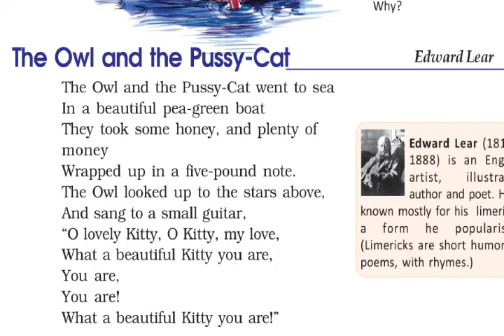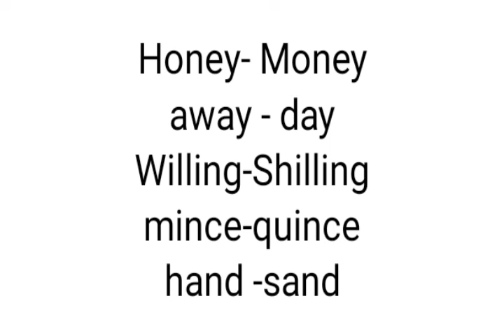Class 7 English worksheet 11/10/21|STD 7 English worksheet 11/10/21|Activities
stay tune to our channel
keep supporting
with love